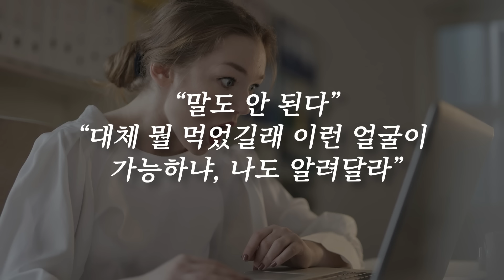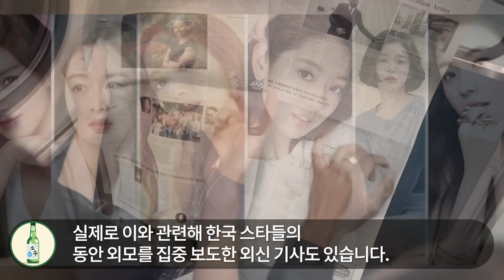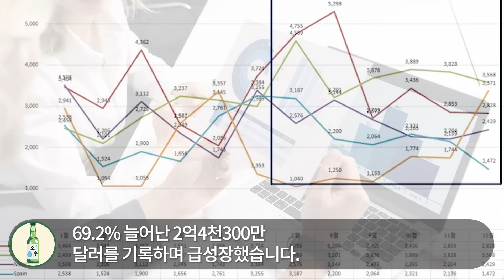"절대로 한국인들을 믿지마" 한국 배우 얼굴보고 반말하던 외국 진행자 자기보다 5살 언니라는 사실 알자 초토화 l 동안 해외반응 한류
안녕하세요.